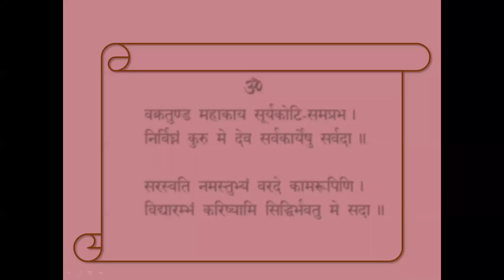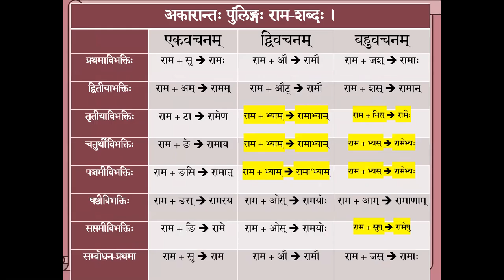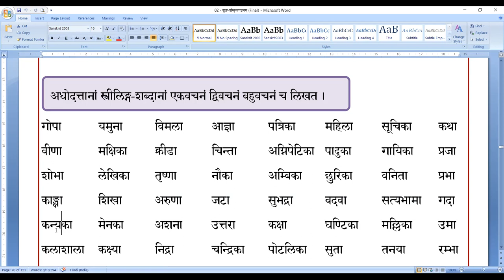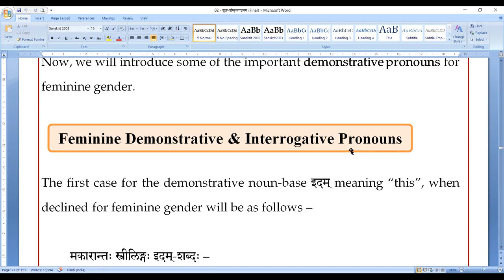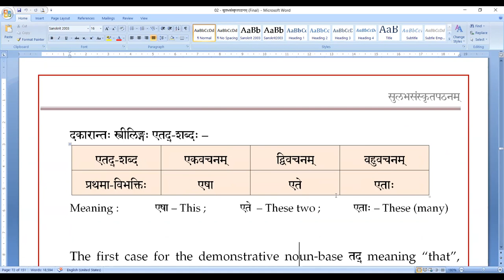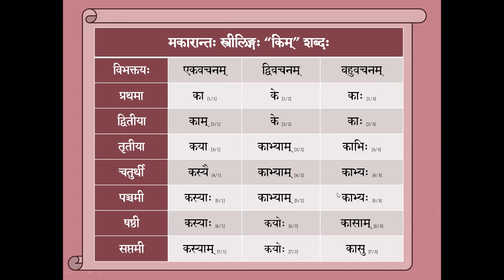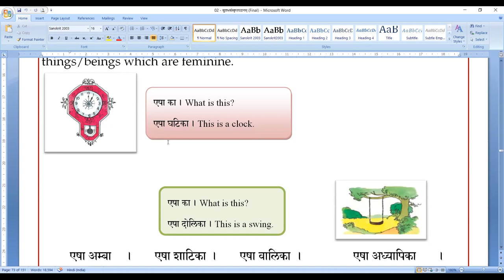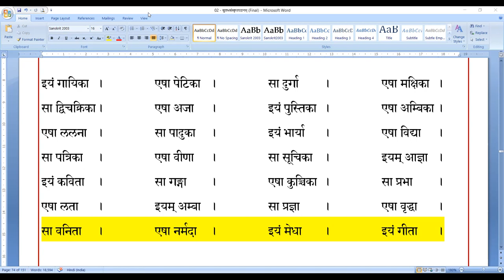038 Saṃskṛtam Class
Introduction and practice to First Case Declension of Feminine Gender Words (रमा) and Introduction to the declension of Demonstrative Feminine words